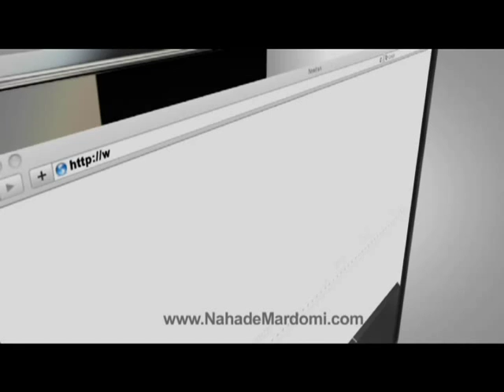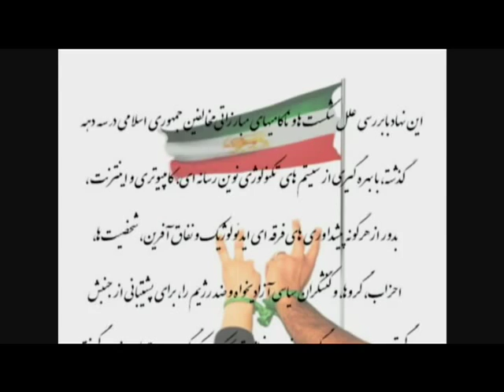Nahade Mardomi- June 13, 2011 Part 1/4.mp4